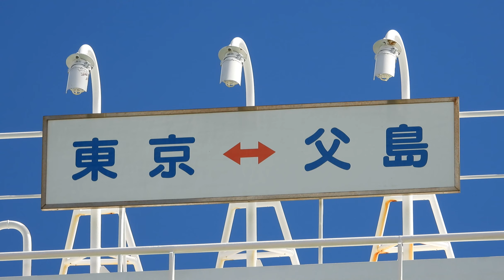おがさわら丸館山寄港便入港＿2019年10月17日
撮影日：令和元年10月17日（木）
場　所：小笠原村父島二見桟橋
機　材：Nikon COOLPIX P1000

父島には、交番や派出所ではなく「警察署」があります。
今回の見どころは、その小笠原警察署からやってき来た、ピーポ君と白バイとパトカーと秋晴れの青い空です。